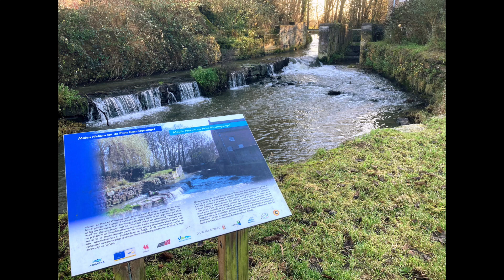Chateau Neercanne en het Poppelmondedal...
Zomerse winterwandeling vanuit Chateau Neercanne / Free Music: 'Erica'.